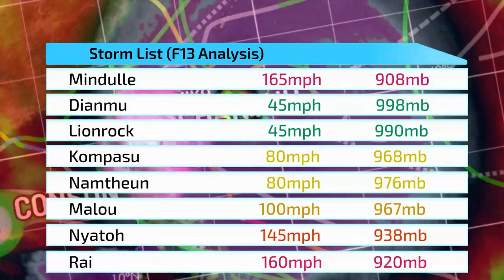2021 Pacific Typhoon Season Animation (Genshin Impact) MMD Nahida,Yoimiya